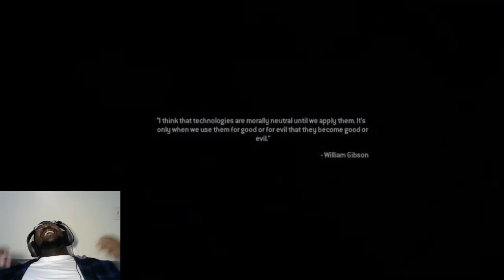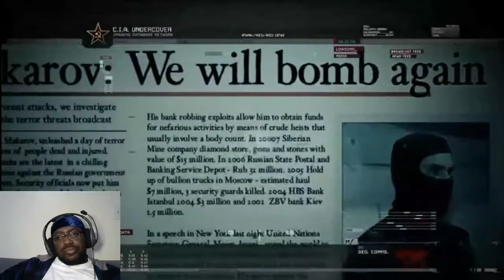Call of duty Modern Warfare 2 Campaign Remastered gameplay part 2